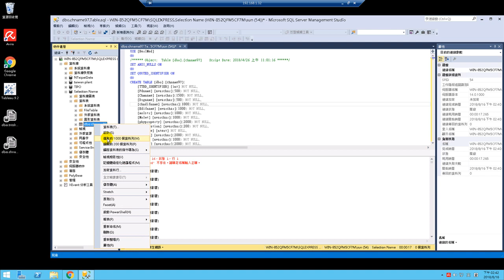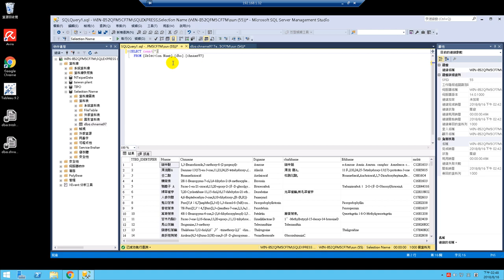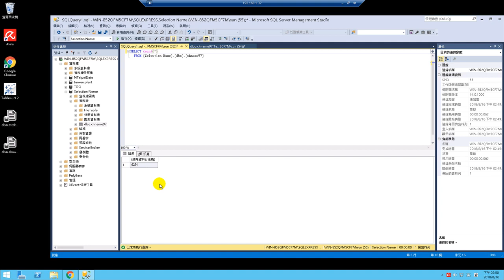03.資料表QC檢查:欄位名稱、順序、資料筆數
SQL server 資料庫是目前市面上最常見的資料庫。進入資料庫、新增資料庫、建立資料表到資料庫QC與匯出，都是很重要與經常使用的功能。